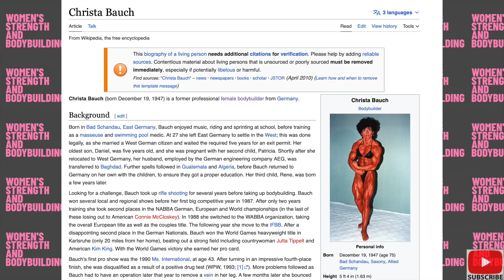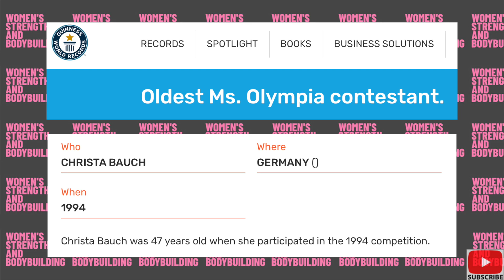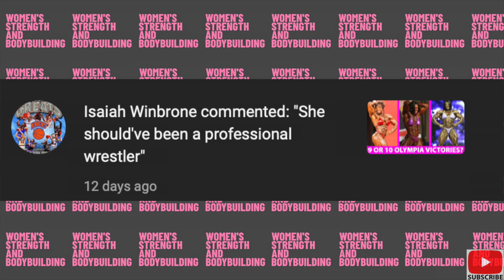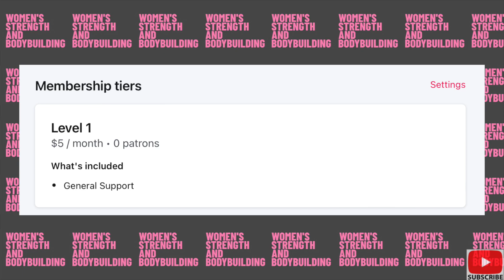Christa Bauch Is In The Guinness World Book Of Records!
Today we’ll take a look at the career of the beautiful Christa Bauch! I’ll admit I wasn’t the biggest fan of hers on first glance, but after seeing how crazy her conditioning, structure and beauty was…she became one of my favorites! We’ll talk about where Christa is from, her funny & clever posing videos, her contest history, and what she’s been up to since retiring from bodybuilding!

Christa’s best feature was no doubt her abs. She had one of the tightest 6 packs to date. I mean it’s border line an 8 pack, and there’s a variation of the most muscular pose she used to do with her forearms behind the back that really showed off the size in her arms and chest. It’s almost like her signature pose, it really makes her physique pop and makes her abs and upper body look really tight.

There are lots of videos out there of various men and women punching her in the abs, so yeah…they’re as hard and as tight as they look.

So Christa is from what was West Germany at the time and she’s got a lot of posing videos out there of her looking very close to contest shape. You can see that especially in the upper body she brought a lot of size and conditioning. She almost had the “death star delts” going on in her signature pose. There’s an old video of her working out in the gym, and after her set she’s literally talking about how much bigger her muscles got, to which the camera crew then proceeds to punch her in the chest….you can’t make this stuff up. Such a great video, so be sure to check that one out.  In many of these old school videos, somehow Christa knew what fans wanted to see and what they might be curious about, and she delivered!

Yeah so Christa had an unbelievable 6 pack and overall physique. According to Wikipedia and Saradas, she’s had three kids, so if that’s true it makes it even more impressive. The Wikipedia entry in particular has only 1 citation which is a broken link, lots of grammatical errors, and also lists her height as 5’3” AND 5’4” in the same article. Other sites state that is no information about her kids available. That’s what makes these videos a challenge, especially about competitors before the 2000s. Unless they’re like Juliette Berman and actually still maintain an official website, who knows what’s true and what’s not. Welcome to the internet I guess. Hopefully it’s on good faith that this information was copied from her website before it was taken down.

Side note, some of my viewers hypothesized in my video about Lisa Aukland that Lisa’s 6 pack wasn’t as defined because she had kids. There’s not much to back this up, and I can’t find anything out about her having children, but it sounds like in certain cases it could be believable and maybe moms have a tougher time attaining and maintaining 6 pack status than non moms. And if that is indeed the case and Christa did in fact have 3 kids, then she deserves and award for being able to bounce back with such crazy size, conditioning, deep cuts, and washboard abs.

If you can believe this, Christa’s highest placing as a pro was 2nd place. She had 2 first place wins as an amateur and here’s fun fact: She turned pro at 43 years old in 1990! According to the Guinness word book of records she is still the oldest standing Ms. Olympia contestant from 1994, when she was 47 years old so how about that?

Margie, you almost made it in to the Guinness World Book of records. Like the video if you think Margie should come out of retirement just to beat Christa’s record.